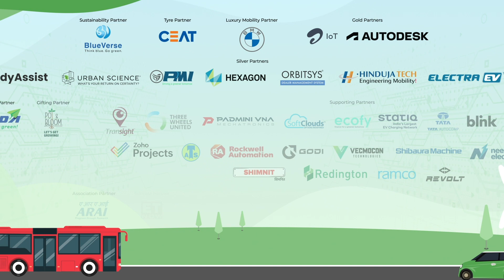In conversation with Harvinder Pal Singh, Orbitsys Technologies at ETAuto EVC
Tune in to know how Orbistsys is contributing to the EV landscape as Harvinder Pal Singh, Chief Business Officer, Orbitsys Technologies shares his exclusive insights at ETAutoEVC